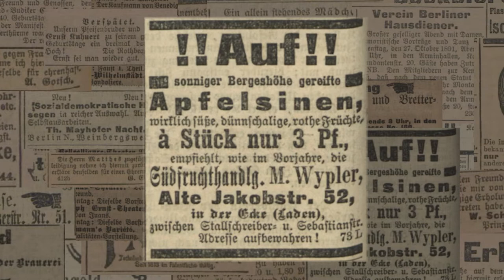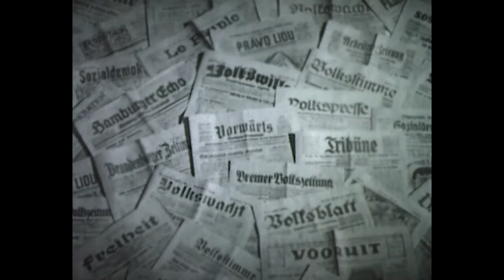CdV NRL 2021: Archiv der sozialen Demokratie der Friedrich-Ebert-Stiftung | Kleinanzeigen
Coding da Vinci Nieder.Rhein.Land 2021 – Präsentation des Datensets "Gedrucktes Alltagsleben - Kleinanzeigen aus dem 'Vorwärts'" / Archiv der sozialen Demokratie der Friedrich-Ebert-Stiftung